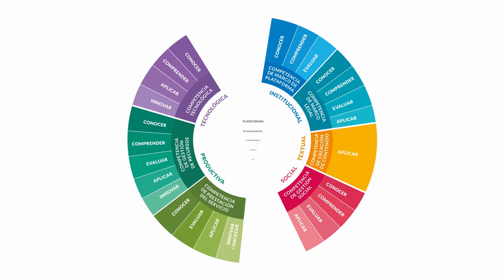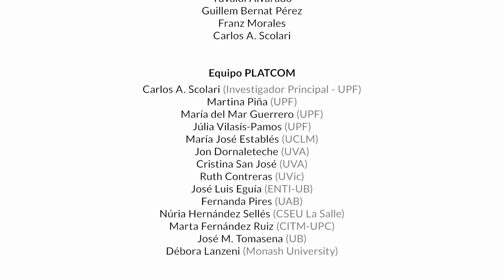PLATCOM 04 - Trabajo en plataformas: Expectativas de futuro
Expectativas de futuro en el trabajo en plataformas: ¿Cómo te ves en el futuro? ¿Te ves trabajando en el sector?

Entrevistas: Miguel Moreno - Repartidor / Yuvaidi Alvarado - Repartidora

El proyecto PLATCOM (Referencia: PID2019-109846RB-I00) fue financiado por el Ministerio de Ciencia, Innovación y Universidades y la Agencia Estatal de Investigación